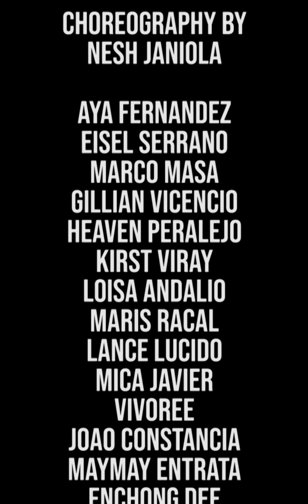Move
Galaw-galaw at makisayaw kasabay ng mga paborito mong Star Magic artists dito sa “MOVE”! Choreographed by Star Magic Workshop in-house choreographer, Teacher Nesh Janiola!
StayHome and dance WithMe!